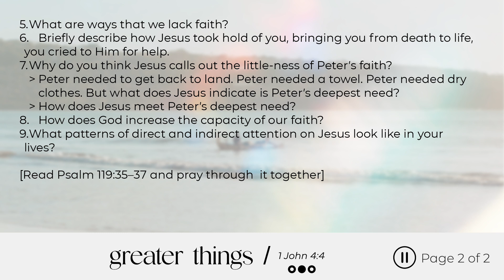Home Groups | Greater Things Session 8 | Faith in Jesus: He’s Greater than You Think | 10.29.23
Home Group Study Questions // October 29th
Greater Things Session 8: He’s Greater than You Think

Matthew 14:22-33  —  Jesus immediately reached out his hand and took hold of him, saying to him, “O you of little faith, why did you doubt?” And when they got into the boat, the wind ceased. And those in the boat worshiped him, saying, “Truly you are the Son of God.”

1. Why is it significant that Jesus is sovereignly arranging the details when He forces them to sail on ahead of Him?
- Was the storm a sign that God was angry with the disciples?
- When we are experiencing hard times, even though we are being obedient, what gives us hope? (Hebrews 12:10)
2. What are some storms the Lord has led you through? How did God sustain you through them?
3. Seeing Jesus walking on the water in the storm was an alarming event! How might an awareness of Genesis 1:2 and Exodus 3:14-15 have intensified their reaction to Jesus’ words in Matthew 14:27?
4. Do you think Peter was in danger in verse 29? Why or why not?
- How might Peter’s fears been self-fulfilling?
- What did this fear reveal about Peter?
5. What are ways that we lack faith?
6. Briefly describe how Jesus took hold of you, bringing you from death to life, you cried to Him for help.
7. Why do you think Jesus calls out the little-ness of Peter’s faith?
- Peter needed to get back to land. Peter needed a towel. Peter needed dry clothes. But what does Jesus indicate is Peter’s deepest need?
- How does Jesus meet Peter’s deepest need?
8. How does God increase the capacity of our faith?
9. What patterns of direct and indirect attention on Jesus look like in your lives?

[Read Psalm 119:35–37 and pray through  it together]